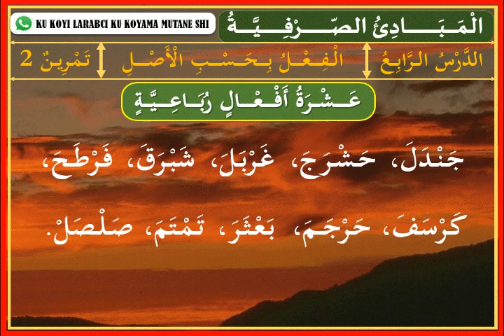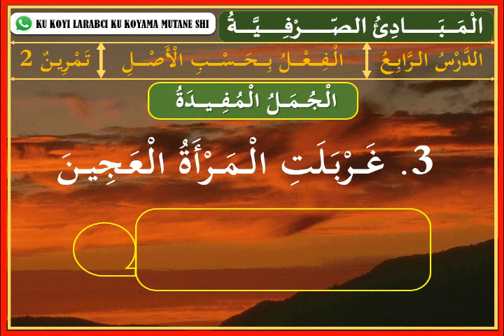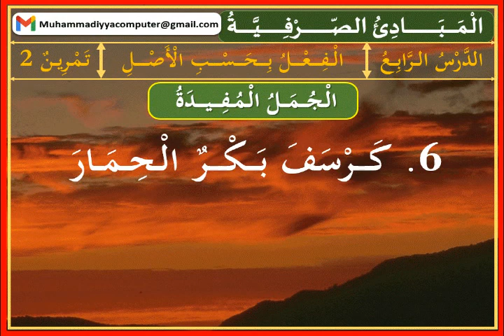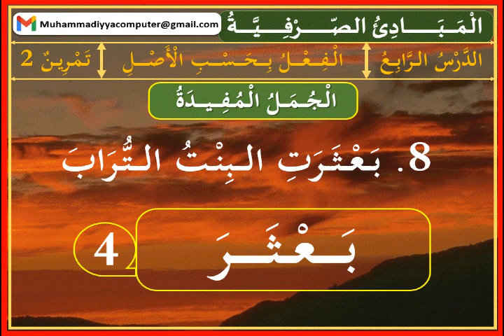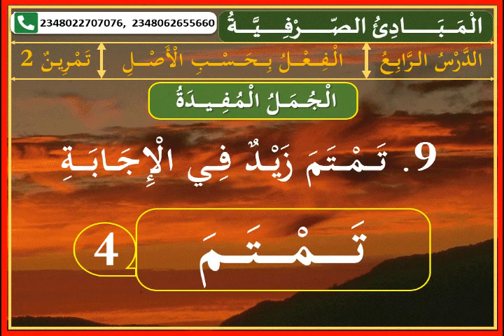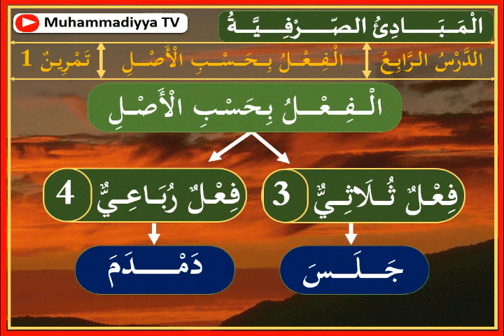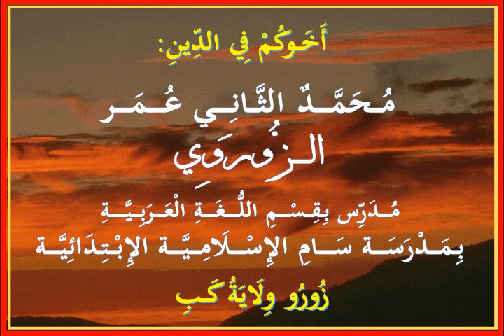004- تمرين 2_الدرس الرابع_ الفعل بحسب الأصل_ المبادئ الصرفية_ الجزء الأول